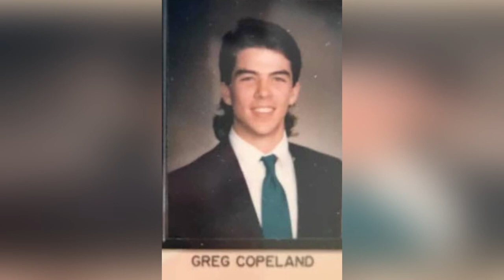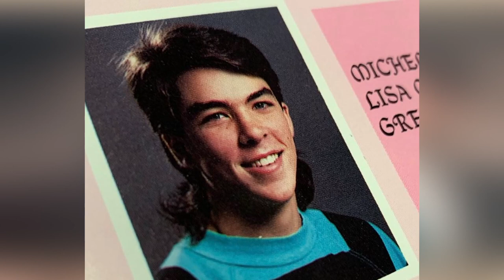Big Game: Gig Harbor vs. Peninsula is one of the best rivalries in the state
Thousands of fans expected to watch the "Fish Bowl" rivalry between the two high schools on Sept. 15.